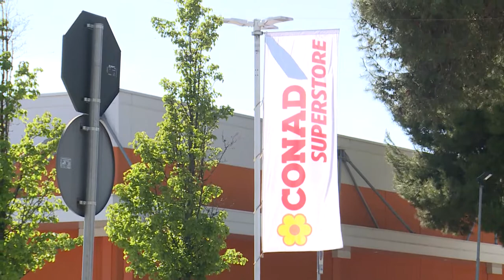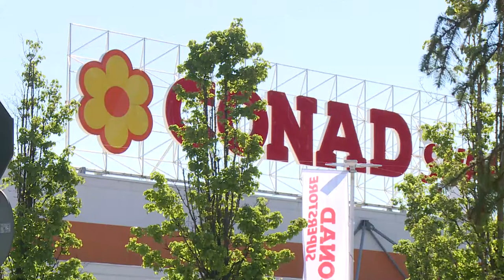Vessazioni sul lavoro: la Cgil invita a denunciare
Sta avendo una vasta eco anche a livello nazionale il fatto accaduto in un supermercato di Pescara dove la responsabile ha vessato le dipendenti. La Cgil invita lavoratori e lavoratrici in generale a denunciare i soprusi subiti. Intanto la Conad nelle ultime ore ha preso le distanze dall’episodio